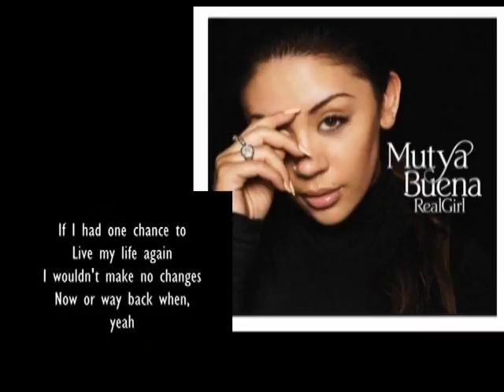chloe avp1.mpg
Know the NEWBIE!